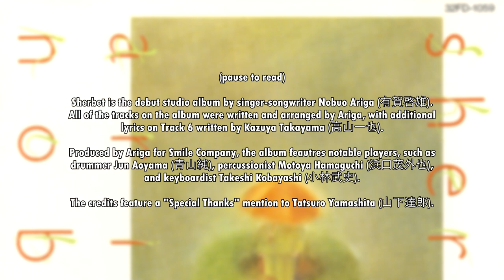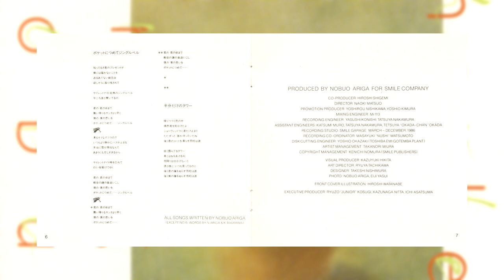Nobuo Ariga - Sherbet (1987) [Full Album]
Album: Sherbet
Artist(s): Nobuo Ariga (有賀啓雄)
Release date: June 5, 1987
Label: Fun House
Genre(s): Electronic, Rock, Pop, Folk, World, & Country
Style(s): Synth-pop, Pop Rock
Sherbet is the debut studio album by singer-songwriter Nobuo Ariga (有賀啓雄). All of the tracks on the album were written and arranged by Ariga, with additional lyrics on Track 6 written by Kazuya Takayama (高山一也).

Produced by Ariga for Smile Company, the album features notable players, such as drummer Jun Aoyama (青山純), percussionist Motoya Hamaguchi (浜口茂外也), and keyboardist Takeshi Kobayashi (小林武史).

The credits feature a "Special Thanks" mention to Tatsuro Yamashita (山下達郎).
Tracklist:
1. 雨色の僕と君 (Ameiro no Boku to Kimi) [0:00]
2. さよなら入り缶ジュース (Sayonara-iri Can Juice) [5:19]
3. 白い家とふうりん (Shiroi Ie to Fuurin) [9:57]
4. あと1センチ傘が寄ったら (Ato 1-senchi Kasa ga Yottara) [15:00]
5. 風の横・横 (Kaze no Yoko · Yoko) [20:14]
6. 君を忘れない (Kimi wo Wasurenai) [24:44]
7. 行き先のないゲート (Ikisaki no Nai Gate) [29:32]
8. ポケットにつめてジングルベル (Pocket ni Tsumete Jingle Bell) [34:37]
9. 半分だけのタワー (Hanbun Dake no Tower) [41:06]
NOTE: This album was originally uploaded by RareJapaneseSounds before the account got taken down. It was also sourced from the original 1987 CD release, ripped by fuyu (a.k.a. yaoiboi92). You can check out their channel for more uploads
君のSTATION (pronounced Kimi-no-Station, or "Your Station") is the showcase for music of the "city pop" genre. Unlike other channels, however, relatively obscure albums, albums currently existing in low quality, and albums that haven't been uploaded in full, will be seen here on this channel.